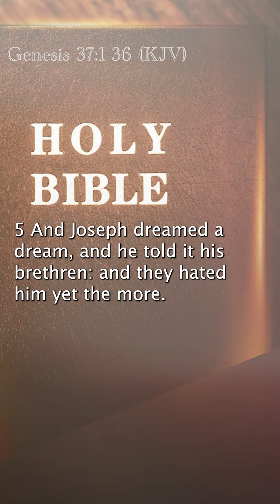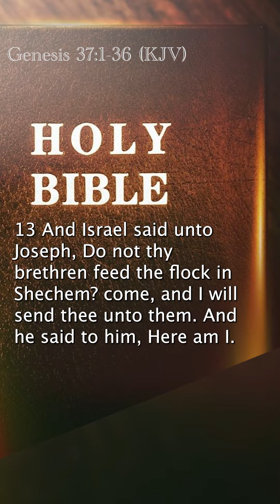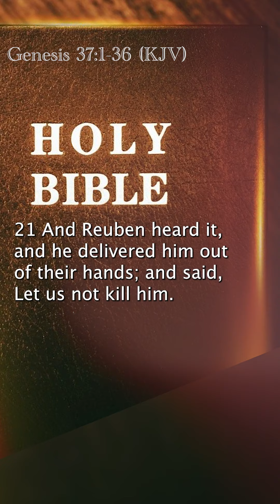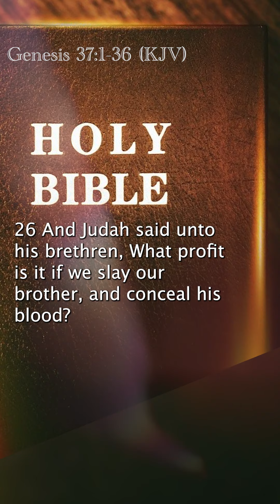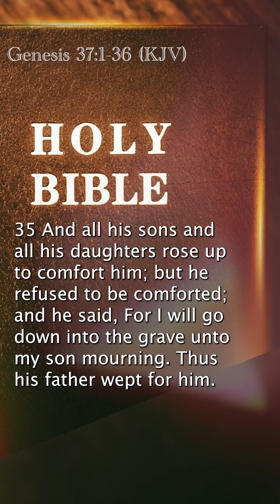Genesis 37:1-36 (KJV)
Please watch or listen.

We're also uploading a new chapter everyday.